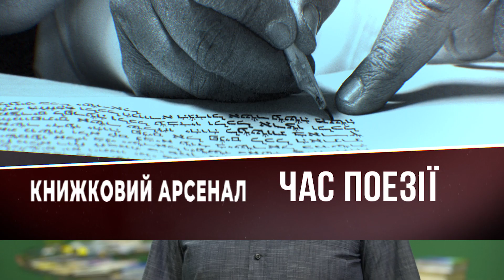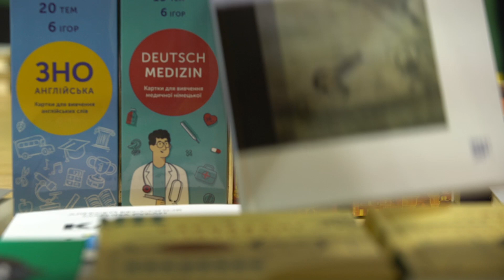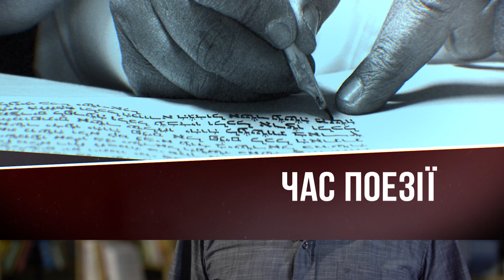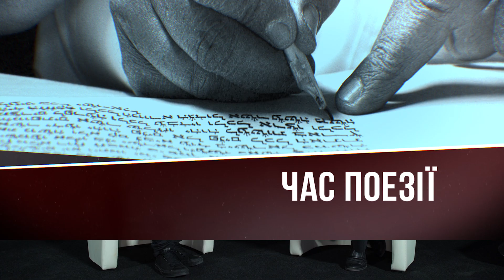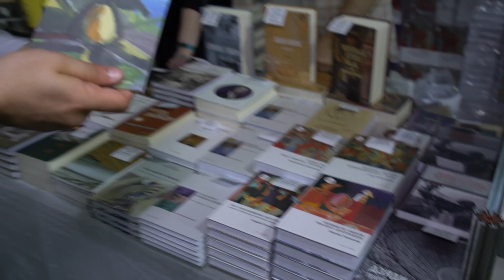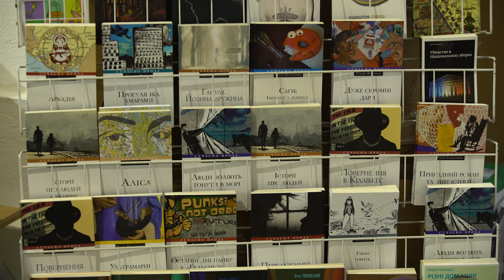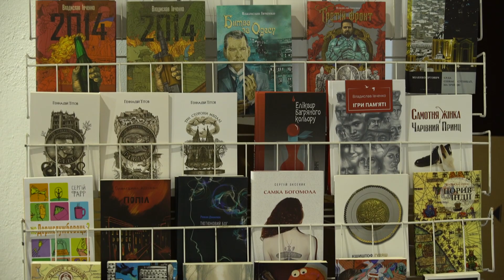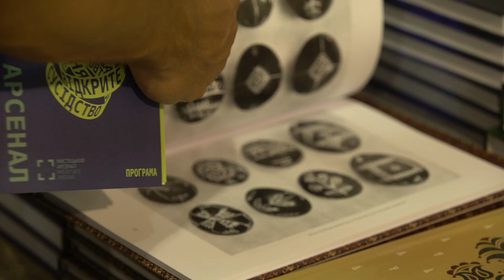«Час поезії» на Книжковому Арсеналі. Спецвипуск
Василь Герасим’юк і Мирослав Лаюк аналізують найцікавіші поетичні видання IX Книжкового Арсеналу

▪️ «Задивляюсь у твої зіниці». Василь Симоненко;
▪️ «Сезон дощів», «Катівня, виноградник, дім», «Бунар». Катерина Калитко;
▪️ «Фонетика тиші». Іван Андрусяк;
▪️ «Садбожий спалахненець». Болеслав Лесьмяна.